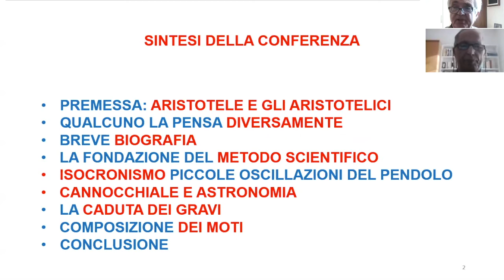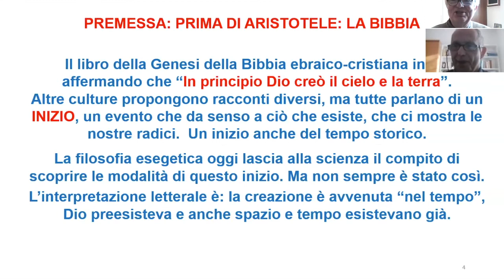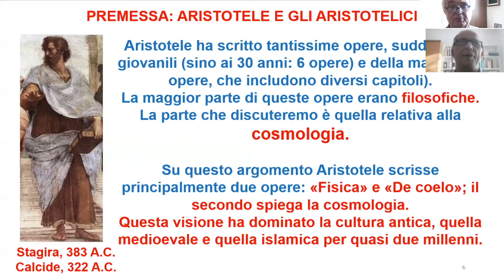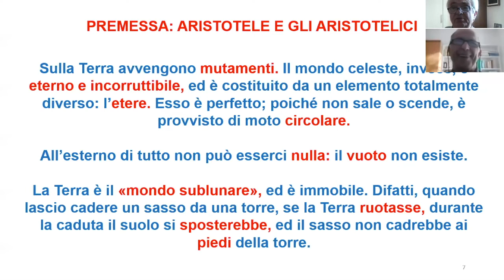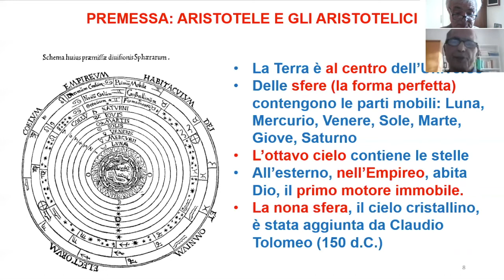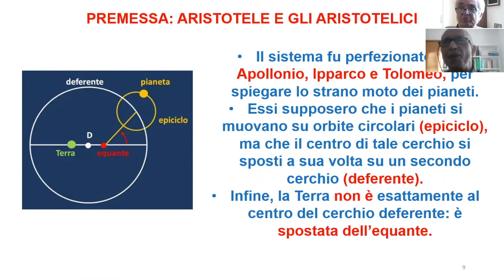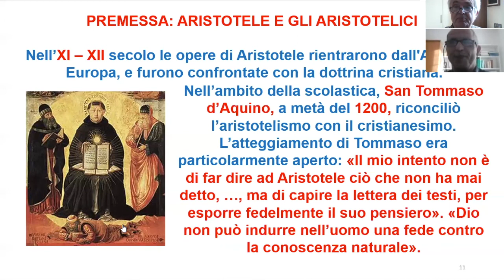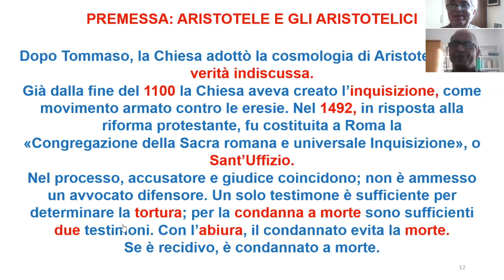Galileo Galilei: la nascita della Fisica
Primo Lodi e Paolo Marchetti ci raccontano Galileo Galilei e si suoi studi che hanno portato alla nascita della Fisica.